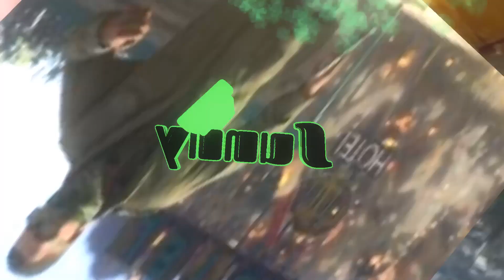PC The Forest Game Play Single Player Mode Build Mode Only 47